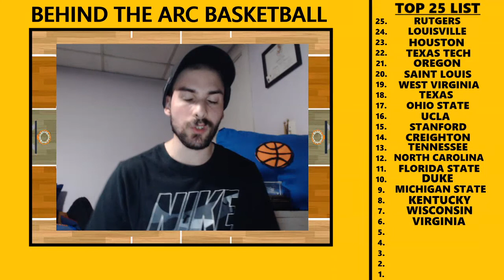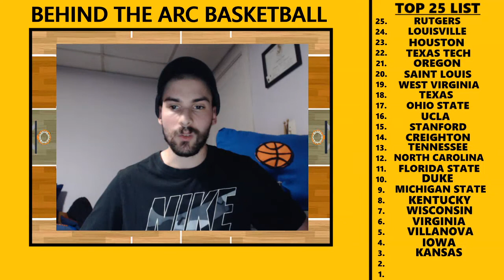College Basketball Way-Too-Early Top 25 Predictions for 2020-2021 (June 2020 - Episode #2)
In this video, I talk about my Way-Too-Early Top 25 Predictions for the 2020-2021 College Basketball Season!

This is the second edition of this video (Published in June 2020). I plan on releasing another ranking video later in August after the NBA Draft Withdrawal Deadline. Also, I plan on doing another ranking video before the start of the 2020-21 College Basketball Season.

** If you haven't seen my first rankings video from May, check out the link here to my May 2020 Rankings

Here's My Way-Too-Early Top 25 Predictions for the 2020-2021 Season (Second Edition in June 2020):
Dropped Out: Ole Miss Rebels (Down 4 Spots from #37)
40. Georgia Tech Yellow Jackets (Idle)
39. Oklahoma Sooners (Idle)
38. Alabama Crimson Tide (**New to Rankings)
37. Illinois Fighting Illini (Up 1 Spot)
36. Seton Hall Pirates (Idle)
35. Oklahoma State Cowboys (Down 9 Spots)
34. LSU Tigers (Up 1 Spot)
33. UConn Huskies (Up 1 Spot)
32. Florida Gators (Down 3 Spots)
31. Indiana Hoosiers (Down 5 Spots)
30. Arizona State Sun Devils (Up 2 Spots)
29. Providence Friars (Up 2 Spots)
28. Michigan Wolverines (Up 2 Spots)
27. Richmond Spiders (Up 1 Spot)
26. Arkansas Razorbacks (Up 7 Spots)
25. Rutgers Scarlet Knights (Idle)
24. Louisville Cardinals (Idle)
23. Houston Cougars (Down 7 Spots)
22. Texas Tech Red Raiders (Down 8 Spots)
21. Oregon Ducks (Up 2 Spots)
20. Saint Louis Billikens (Up 2 Spots)
19. West Virginia Mountaineers (Up 2 Spots)
18. Texas Longhorns (Up 1 Spot)
17. Ohio State Buckeyes (Up 1 Spot)
16. UCLA Bruins (Up 4 Spots)
15. Stanford Cardinal (Up 2 Spots)
14. Creighton Blue Jays (Up 1 Spot)
13. Tennessee Volunteers (Idle)
12. North Carolina Tar Heels (Idle)
11. Florida State Seminoles (Idle)
10. Duke Blue Devils (Idle)
9. Michigan State Spartans (Idle)
8. Kentucky Wildcats (Idle)
7. Wisconsin Badgers (Idle)
6. Virginia Cavaliers (Idle)
5. Villanova Wildcats (Idle)
4. Iowa Hawkeyes (Idle)
3. Kansas Jayhawks (Idle)
2. Gonzaga Bulldogs (Idle)
1. Baylor Bears (Idle)